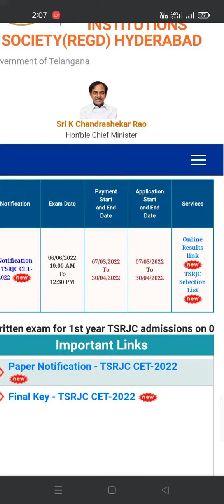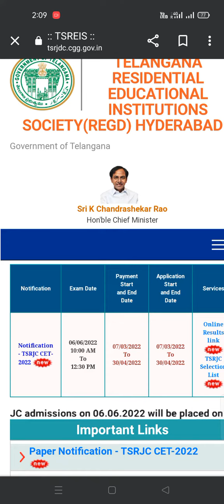Tsrjc students Update|Exclusively for tsrjc Students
open university

EDUCTAION AND EMPLOYEMENT

GURUKULAM UPATES

NAVODAYA DETAILS

PLACEMENTS TALKS

OSMANIA UNIVERSITY

TSMJBC